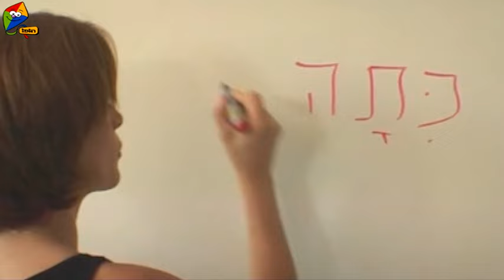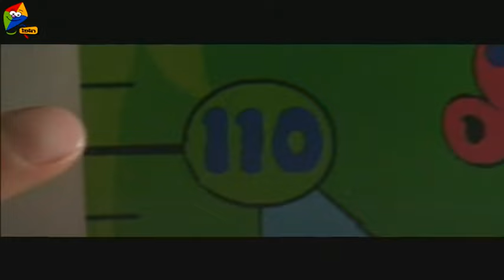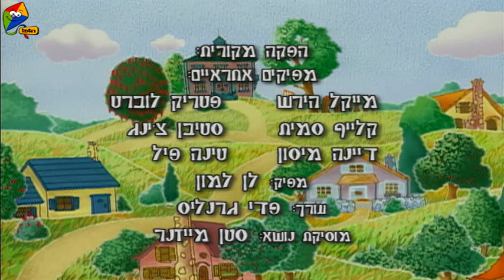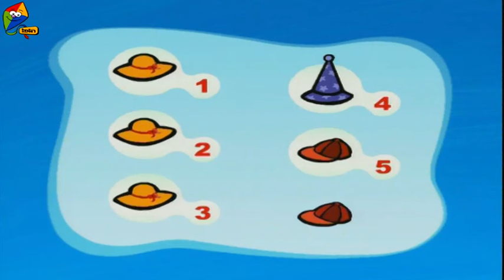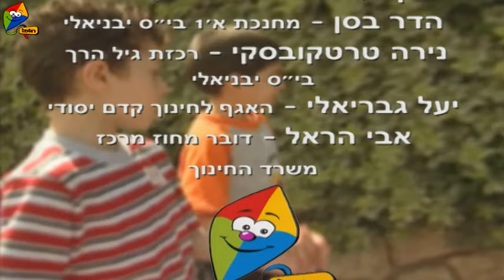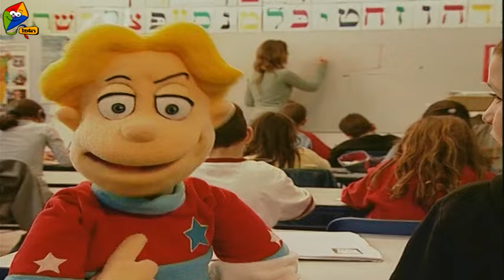חזרה לגן ולבית ספר - ערוץ הופ! - לגדול בידיים טובות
הצטרפו לספיישל שירים ותכניות לקראת חזרה לגן ולביה"ס,
היום הראשון בגן, סימון, שטוזים, טיפים של צוק, טימותי הולך לביה"ס, חידות חשבון, שלום כתה א', חידות באנגלית, כח הקצב

❤ אוהבים את חזרה לגן ולבית הספר? ❤

בואו ליהנות מעוד המון פרקים, משחקים ופעילויות של חזרה לגן ולבית הספר עכשיו במתחם של חזרה לגן ולבית הספר באתר הופ!